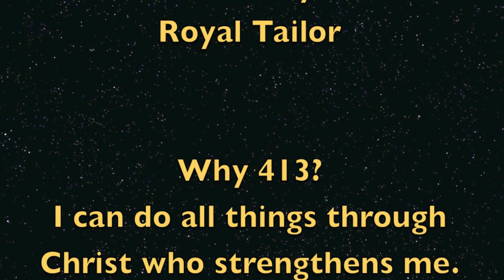Grantsburg Snowmobile Watercross- Chad Maki 2012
Chad Maki wins the 2012 World Championship Snowmobile Watercross in Grantsburg, Wisconsin.